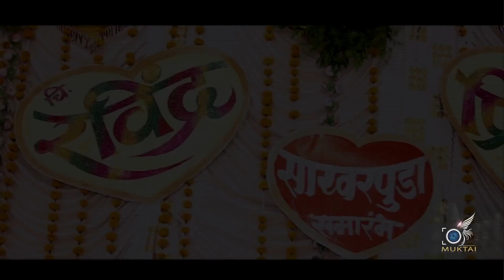Ravindra & Priyanka Cinematic Video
Muktai Films l Photography l Cenemetrography l Pre-wedding l Post wedding l After Wedding l Beby shower l All Events Videography & Photography Nagewadi contactus